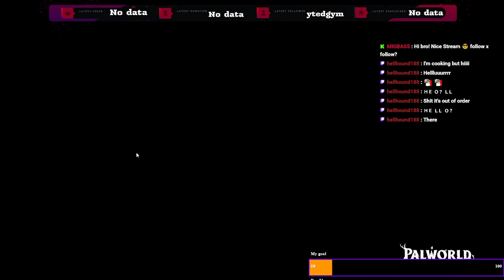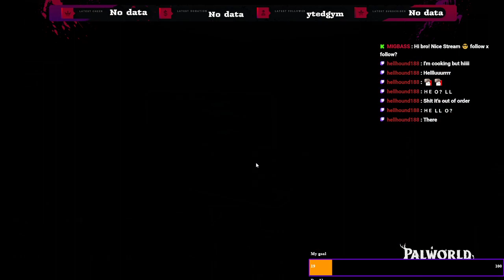Chilling and trying to make some progress. // Palworld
Come hang out in Discord with us!

I play Planet Zoo every Tuesday @ 11pm Est
I play Palworld every Wednesday @11pm Est